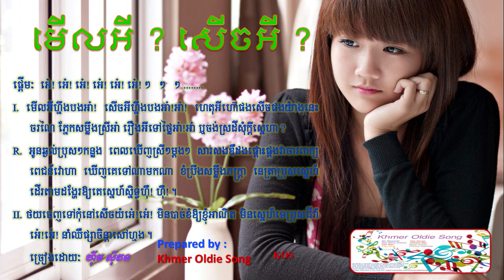Merl Ey Serch Ey by Him Sivon